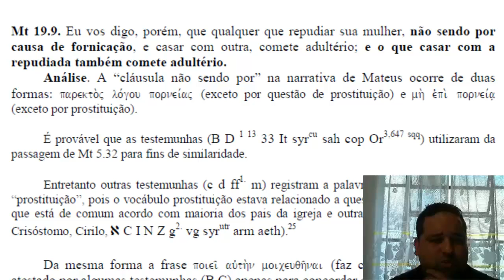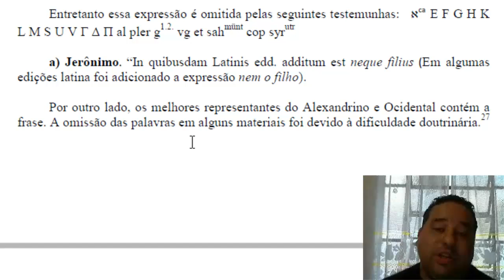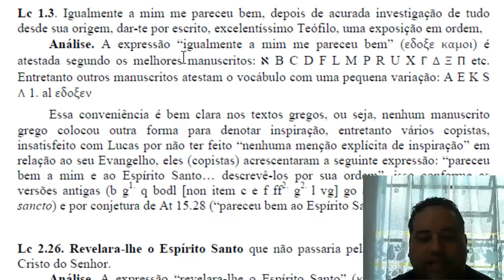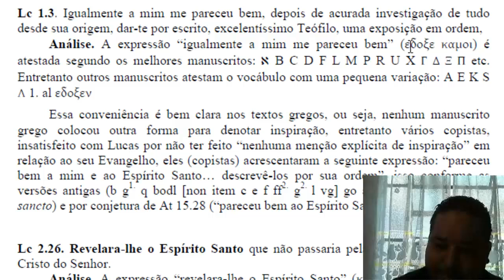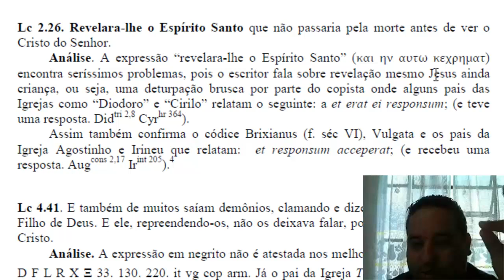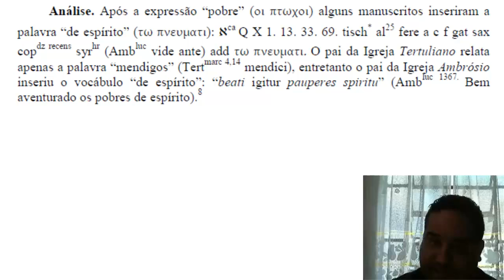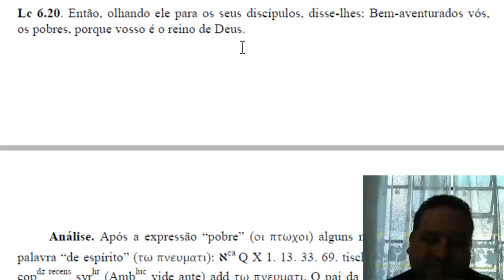Existem variantes que ALTERAM as DOUTRINAS Bíblicas?